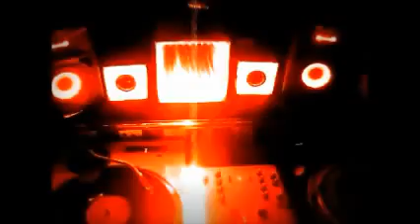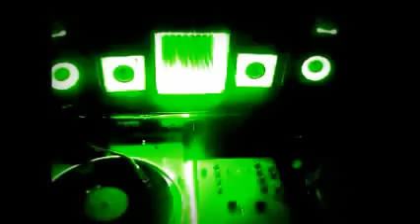和モノ J-POP80's Monochrome Venus モノクローム・ヴィーナス(12inchｰversion) 池田聡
「池田聡」の86年の大ヒット・デビュー・シングルの12"インチシングル モノクローム・ヴィーナス　作詞：松本一起、作曲：佐藤健、編曲：清水信之。スズキ・アルトCMソングに起用され自身を代表するエレクトロ・モダン～ファンカーのヒット・ナンバー！